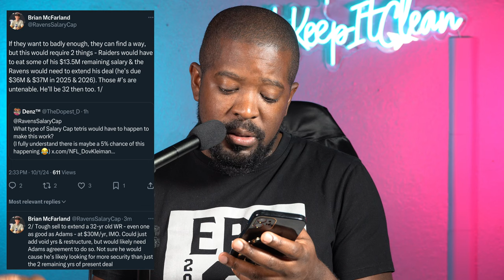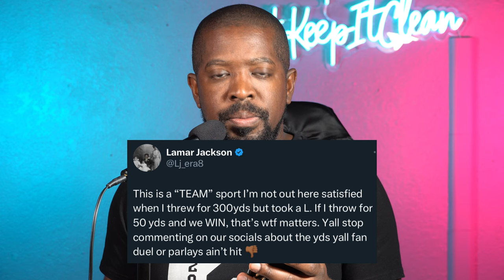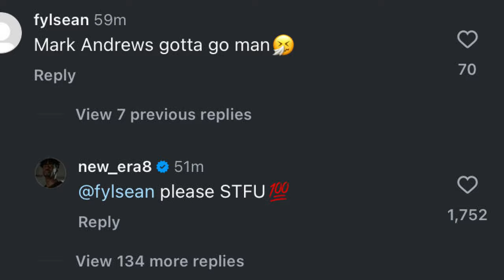UNFORTUNATE NEWS for Baltimore Ravens!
0:00 Everything it would take for Ravens to land Davante Adams
11:38 More benefits of Derrick Henry
16:45 Could Mark Andrews become trade bait?
20:34 NO to Davante Adams! - Jarvo
22:07 Should we be fighting for Justice - David S.
25:03 Didn't realize their speed - Derrick K.

Enter to Win 2 Tickets to the BALvsCIN Game on Thursday Night Football (11/7/24):
3) Every Transaction counts as ONE Entry. You can make as many entries as you'd like.
4) Winner will be selected on 10/5/24
5)That's it! Simple as that!